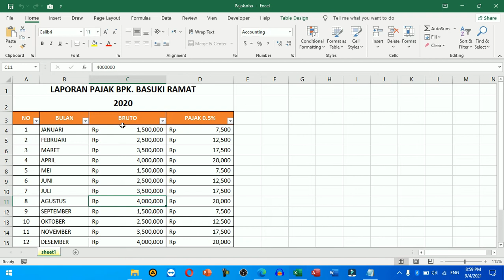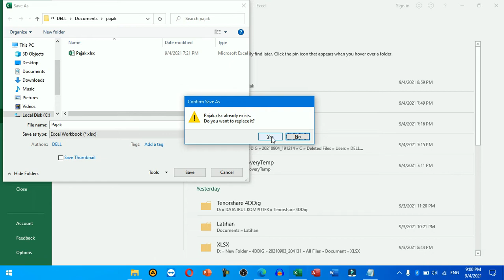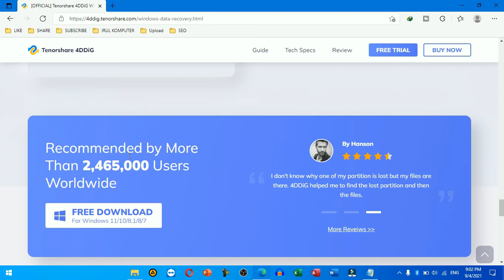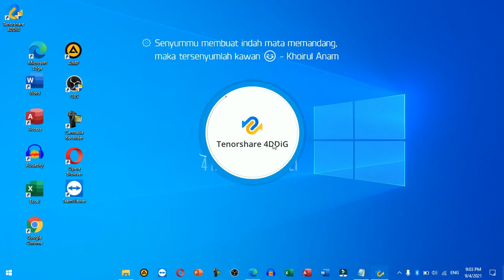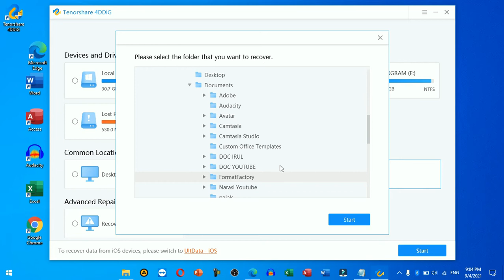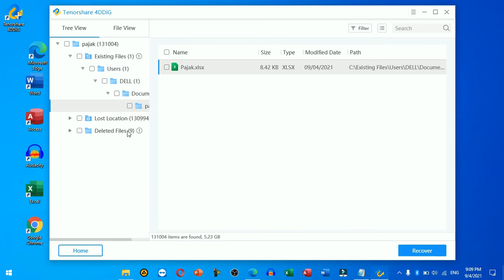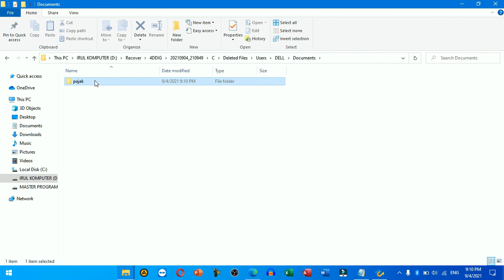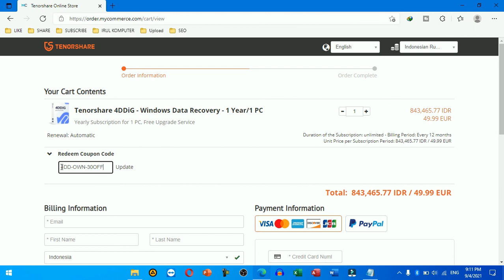Cara Mengembalikan File yang Terhapus di Windows 11/10/8/7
Dapatkan kode kupon 30%: 4DD-OWN-30OFF

File yang ditimpa secara tidak sengaja terjadi pada kita semua, tentu saja, word atau excel mungkin bertanya apakah Anda ingin menimpa yang asli, tetapi sebelum berpikir, jari Anda mungkin sudah menekan tombol enter dan file asli sudah hilang. Di sini Anda dapat mencoba perangkat lunak pemulihan data yang kuat seperti Tenorshare 4DDiG untuk memulihkan kembali file yang ditimpa.